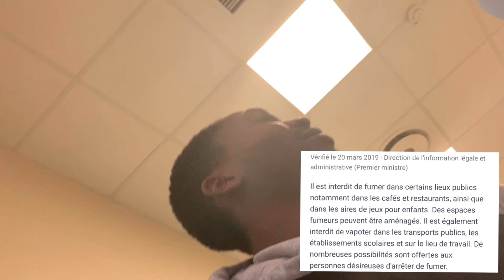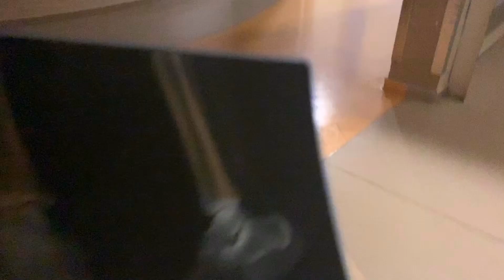Je me blesse au Pleyel City ( Invité spécial, Embrouille, Confidence...)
Oubliez surtout pas de mettre vos appréciations en commentaire, likez et de partager un max la page et la vidéo ;) .

Snapchat 👻: djcooconut

Instagram Dj 💽📽️ : CocoNut' Production